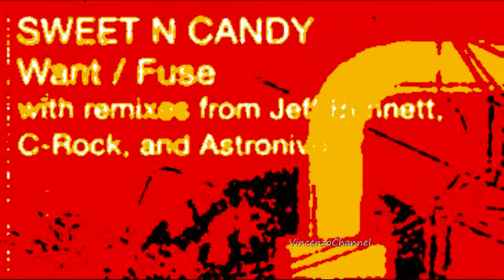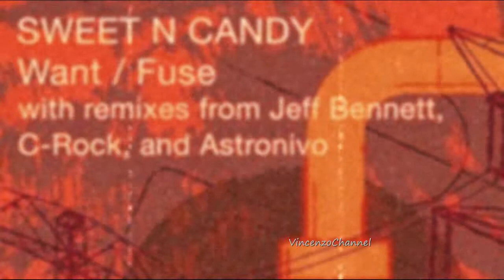Sweet N Candy - Want (Jeff Bennet Remix) TULIPA087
Tulipa087 / Sweet N Candy - Want / Fuse
Sweet N Candy heaves a tart bomb on the gardens and drives the mice back into the field. Want / Fuse spins amongst the nightingales perched atop the branches and emits a giant spark that cracks in the heavy air. Jeff Bennett,C-Rock, and Astronivo slither toward the perimeter and twist their souls around the wrought iron gates. The Tulipa sound becomes evident when the bumblebees begin to fall toward the earth, deeply hypnotized by the supernatural hymns.

Respect seeps in slowly. Cascading blankets. Flipped over and bummed out, yet still hopefully amused. Inhospitable territory becomes a home. Silky cracks. A gash in the green. Understand the meanings behind each movement. Plagued by the memory. My bed shakes at night. We store our nostalgic longings in stiff boxes. Blueish berries on the vine. Sleepiness is the sort of thing that creeps up from behind. Love is light and warms the soul like a homely hearth. Tears and dreams.
Tulipa Recordings